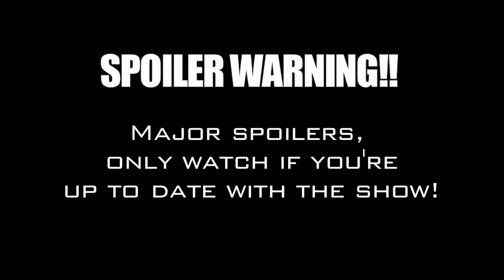DW8E: Game of Thrones | Episode 4: "And Now My Watch Begins"!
A let's play series where I take you on a journey to conquer the Seven Kingdoms with one character from the Game of Thrones universe in this Custom Scenario in Dynasty Warriors 8: Empires.

A Game of Thrones Custom Scenario
A CLASH OF KINGS: Ned Stark's execution by the hands of King Joffrey Baratheon has erupted Westeros into an all out civil war. Who will win the Iron Throne?
FEATURES:
Over 400 unique Custom Officers created from the TV Show and Book Series.
Regions and Kingdoms placed accurately across the Dynasty Warriors map.
Character likenesses accurately recreated from TV Show and Book descriptions.

Lady Stoneheart
Game of Thrones Video Game
Westeros
Game of Thrones Skyrim
Elder Scrolls Game of Thrones
Dynasty Warriors: Westeros
Game of War
Hardhome
Game of Thrones season 5 finale
Episode 10
Jon Snow "dead"?